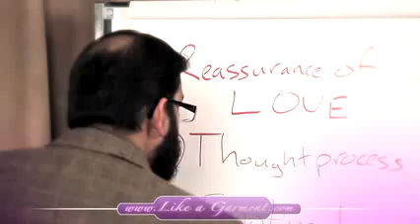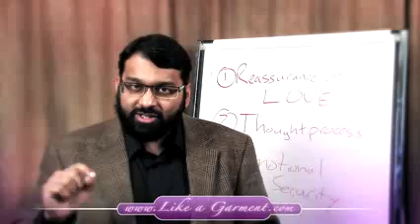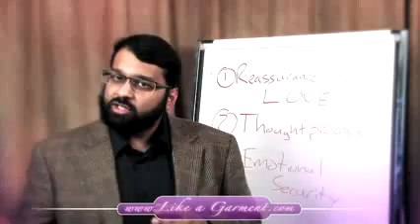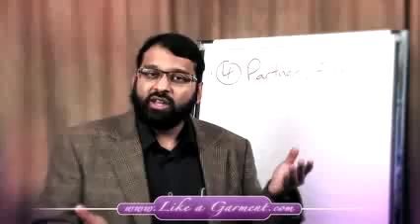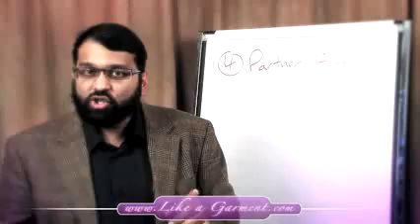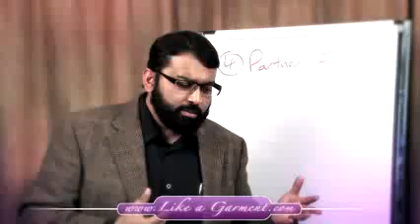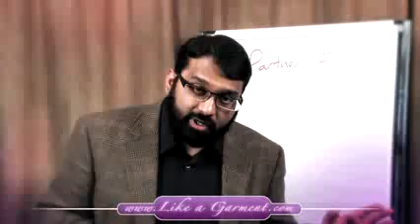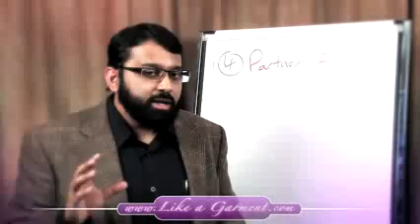What Men Need to KNOW about Women (Part 2)- by Yasir Qadhi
Get your e-book here free downloaded
Like a Garment Finale.
". your wives are garments to you, and you are garments to them..." {Al-Quran2:187}